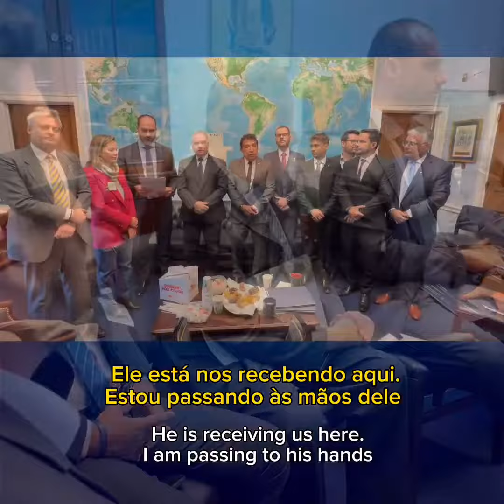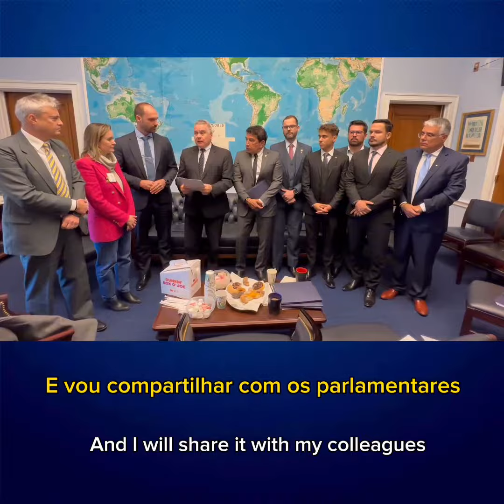(POR) Deputado americano pretende ouvir relatos de brasileiros no Congresso dos EUA.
🚨 @repchrissmith ficou impressionado com o cerceamento das liberdades e a relação de Lula com o narcotráfico, cuja a "Dama do tráfico" foi recebida em seu ministério da justiça.

🇮🇷🇨🇳 Também destacou-se a postura anti-americana de Lula, sua proximidade com o Irã e preferência pela China em detrimento dos EUA nas relações internacionais.

🇮🇱 É totalmente plausível ainda uma resolução contra Lula da Silva devido à sua postura antissemita pró Hamas.

Por aqui missão cumprida, mas este foi apenas o 1º passo, podem ter certeza.